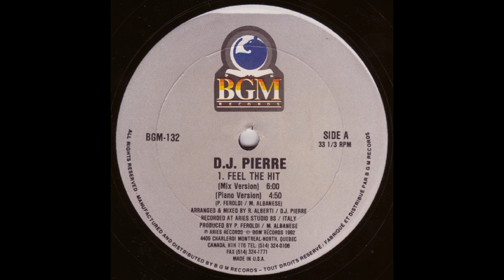D J Pierre Feroldi Feel The Hit Mix Version